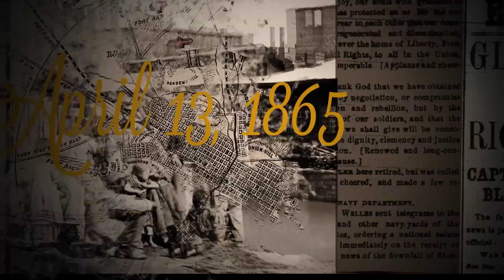The Whipping Man Trailer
On the Main Stage
By Matthew Lopez
Directed by Rose Riordan
"A compelling Civil War-era drama, filled with fine characterization and unexpected moments of humor." —The New York Times

In the post-Civil War South, three men are tied to each other by history and faith, but are also bound by secrets. A badly wounded Jewish Confederate soldier returns home at war's end to find that his family has fled to the countryside. Remaining in the city mansion are two former slaves, also raised by his family as Jews. With Passover upon them, the three men unite to celebrate the holiday, even as they struggle to comprehend their new relationships at a crossroads of personal and national history.

The Whipping Man, which premiered in New York in 2011 to great acclaim, is an extraordinary tale of loyalty, deceit and deliverance.

Please note: While The Whipping Man takes place in a harrowing era in American history, the production itself does not depict scenes of violence between slaves and owners.

Performance times:
Tuesday - Sunday evenings at 7:30 p.m
Saturday and Sunday matinees at 2 p.m.
Thursday matinees at noon
A full list of performances and dates will appear when you enter the ticketing section of the website.